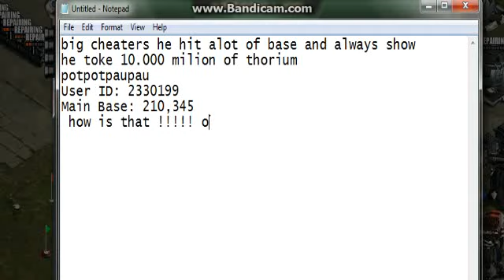sec 1 cheaters potpotpaupau User ID: 2330199 Main Base: 210,345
his program engine cheat ii think he is mad